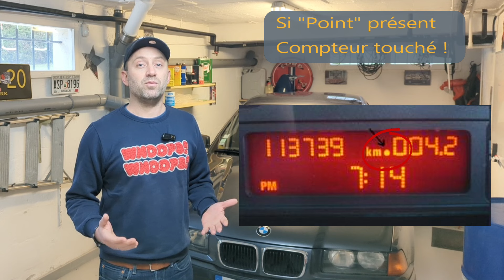BMW E36 tout savoir sur la Série 3 avant l'achat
Si tu souhaites tout savoir sur la BMW Série 3 E36.
est ce un bon investissement !?
les différents modèles, les moteurs et aussi les maladies.
Les choses à savoir avant l'achat.